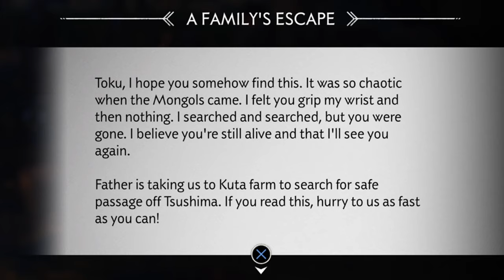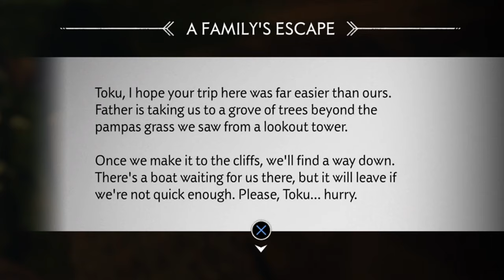The Hidden Questline in Ghost of Tsushima (A Family's Escape)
Among the typical side quests you might find in Ghost of Tsushima, there is one story that won't prompt you with any notification or any visible markers on how to continue it. This is that questline, a story about "a family's escape."